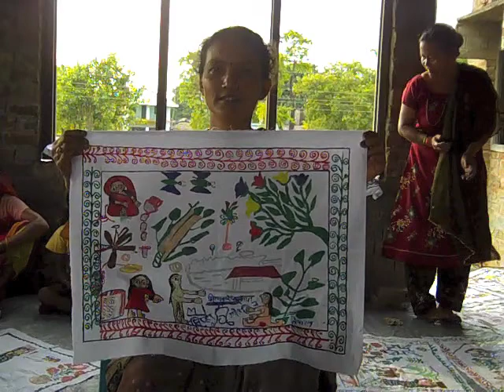Nepal Quilt Project: Interview with Mina Kumari Paswan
Quilt Project with WRRP by AP Peace Fellow Kate Bollinger. Interview was completed in Karjana, Lahan, Nepal.